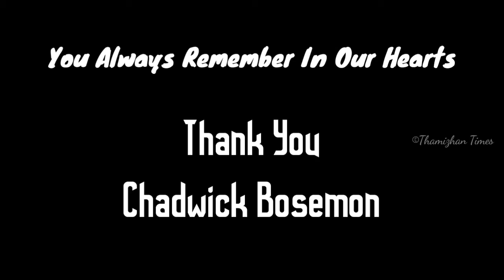A Small Tribute | In The Memories Of Chadwick Boseman | TT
தமிழன் டைம்ஸ்